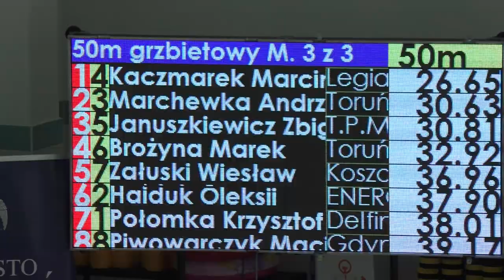2019-05-26 Totuń 50m grzbietowy - Wiesiu (tor7)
TKKF Masters Koszalin
ZAŁUSKI Wiesław - tor 7 - ZŁOTO

1 POŁOMKA Krzysztof 74 Delfin Masters Łódź
2 HAIDUK Oleksii 79 ENERGOATOM
3 MARCHEWKA Andrzej 81 Toruń Multisport Team
4 KACZMAREK Marcin 77 Legia Warszawa
5 JANUSZKIEWICZ Zbigniew 62 T.P.Masters Opole
6 BROŻYNA Marek 80 Toruń Multisport Team
7 ZAŁUSKI Wiesław 50 TKKF Koszalin Masters
8 PIWOWARCZYK Maciej 73 Gdynia Masters